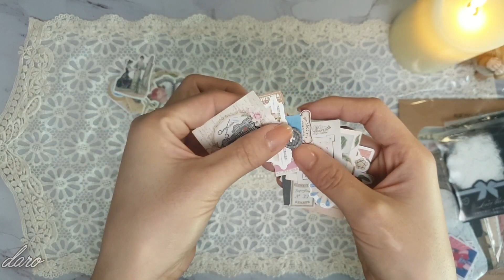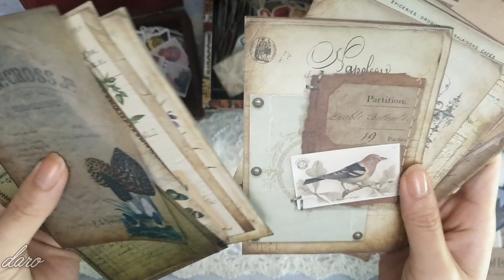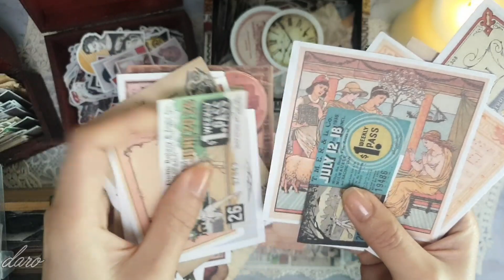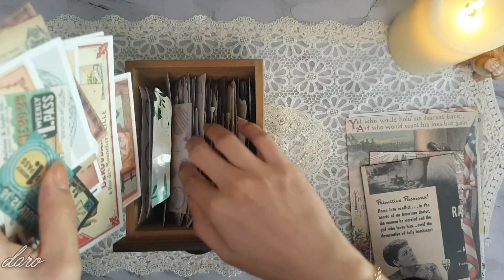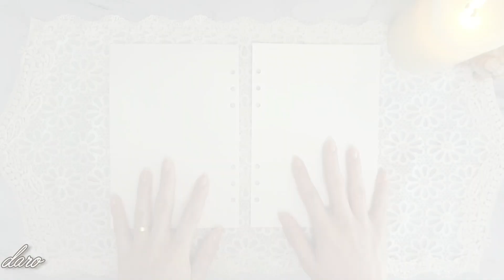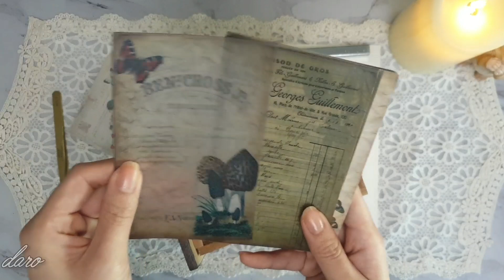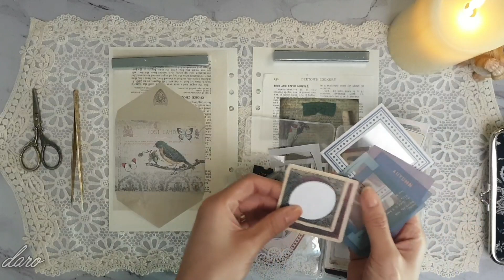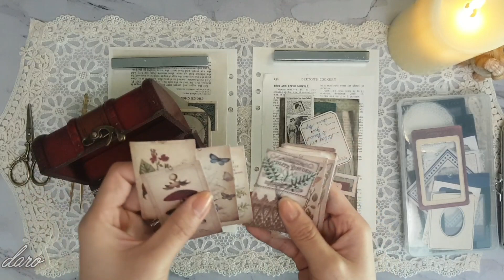[journal]새 다꾸템 뜯어보며 빈티지 다꾸하기 | ASMR | vintage journal | daro style